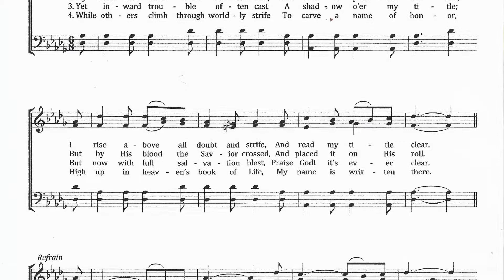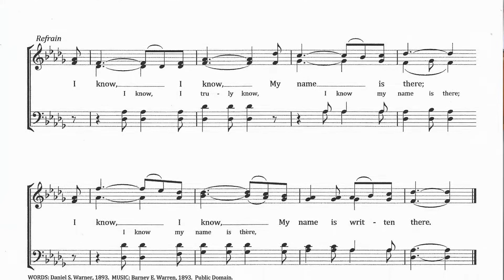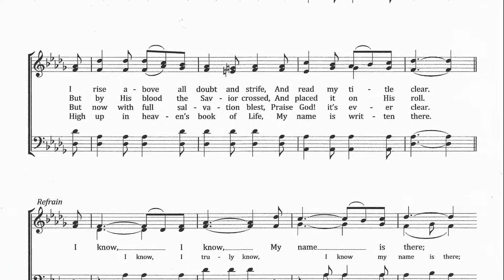"I Know My Name Is There" as played by Helen Kreps, pianist and Brent Beggs organist.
"I Know My Name Is There"  authored by D.S. Warner with lyrics by Barney Warren 1893